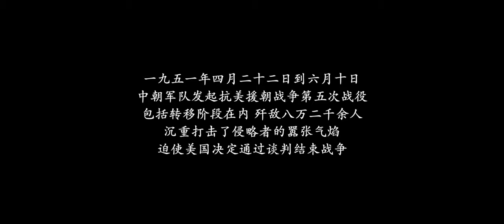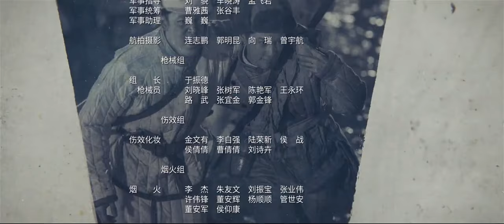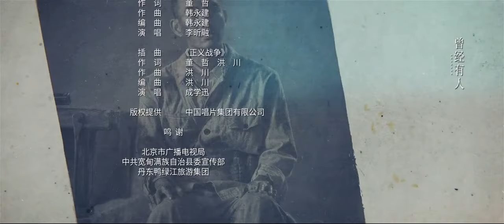战争题材写实电视剧 | 枪与玫瑰 08 | 志愿军女兵超神枪法,敌人闻风丧胆,中国战事奋战到底（付辛博,董琦,李感）